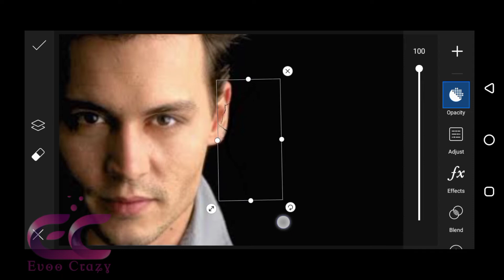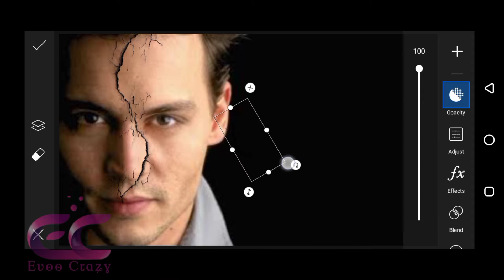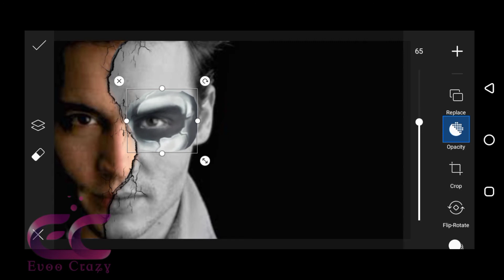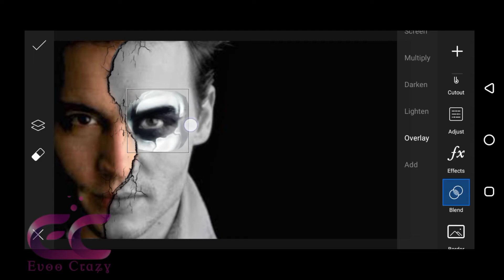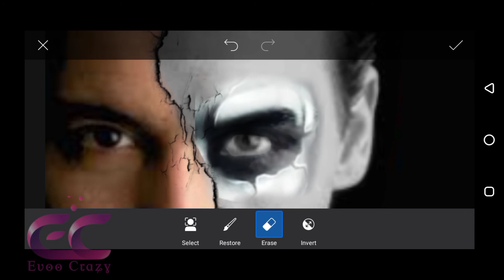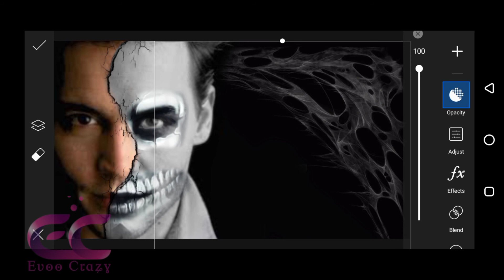Picsart Skull Face picsart photo editing scary editing Evoo Crazy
skullface # Picsart # Picsartphotoediting
Assalam E alaikum

TURES SHOWN IN THE VIDEO BELONGS TO THE RESPECTED OWNERS AND NOT ME... I AM NOT THE OWNER OF ANY PICTURES SHOWED IN THE VIDEO

Topic Related Keyword
skull face editing,
scary editing,
skull,
skull face,
devil face editing,
PicsArt tutorial horror photo,
horror look make in picsart tutorial,
picsart horror face editing,
skeleton horror editing,
picsart,picsart editing,
Picsart Face Effect,
Picsart Editing Face effect,
Picsart Face Mask Effect,
Picsart Skull Face,
face effects,
face slice effect in picsart,